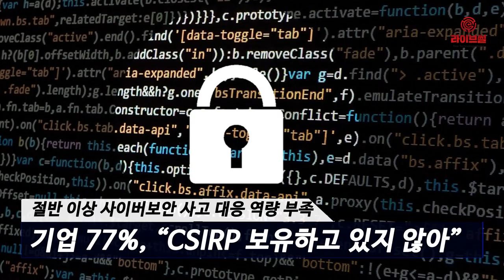[라이브썰] IBM, 전 세계 기업 77% ‘보안 시스템’ 취약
전 세계 77%의 기업이 사이버보안을 대비한 별도 조직을 운영하거나 보안 사고에 대비한 시스템을 갖추지 못한 것으로 드러났습니다.

IBM은 전 세계 3600명 이상의 보안 및 IT 전문가를 대상으로 조사한 ‘2019년 기업 사이버공격 대응 실태’ 보고서를 13일 공개하며 이같은 내용을 담았습니다. 해당 보고서는 글로벌 보안컨설팅 전문업체 포네몬 연구소와 공동으로 진행했습니다.

먼저 설문에 응한 기업 중 절반 이상이 사이버보안 사고에 적절하게 대응할 수 있는 역량이 부족했습니다. 응답 기업 77%는 조직 전반에 일관되게 적용되는 사이버보안 사고 대응계획(CSIRP)을 보유하고 있지 않다고 밝혔습니다.

대응계획을 갖추고 있다고 답한 23%의 기업도 절반 이상인 54%가 사고 대응 계획에 대한 테스트를 정기적으로 실시하지 않는다고 답해 꼼꼼한 보안 체계를 갖추지 못했습니다.

또한 자동화를 활용하는 기업은 사이버공격 피해 탐지, 예방, 대응, 공격 억제 등에 높은 역량을 가지고 있는 것으로 나타났습니다.

그럼에도 불구하고 조직 내에서 자동화를 활용하고 있다는 기업은 23%에 그쳤습니다. 보통 혹은 미미한 수준으로 활용하거나 전혀 활용하지 않다고 답한 비율도 77%로 높은 비중을 보였습니다.

특히 응답자 중 70%가 사고 대응 계획을 적절하게 관리하고 테스트할 수 있는 인력이 필요한 수준보다 크게 부족하다고 답해 보안 위협을 인지하고 있었습니다. 기업 48%는 조직 내 사용하는 보안 툴 수가 너무 많아 운영이 복잡해지고 전반적인 보안 운영에 대한 효율성이 떨어진다고 답했습니다.